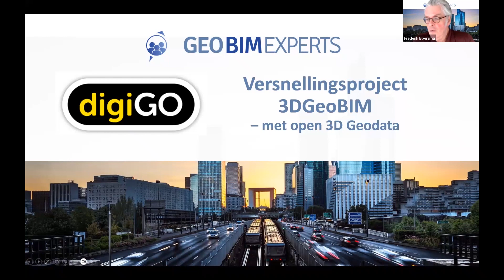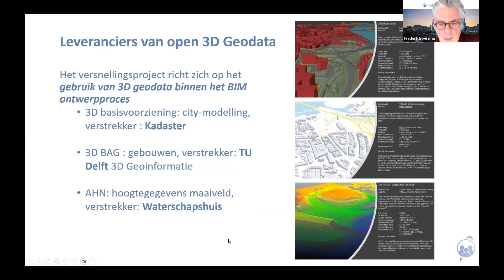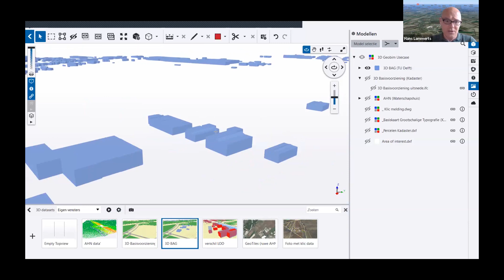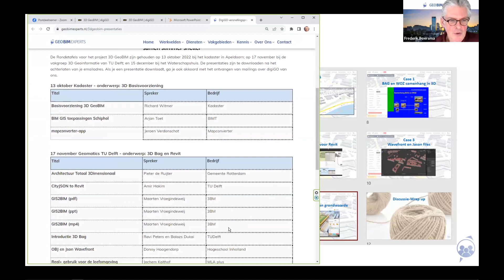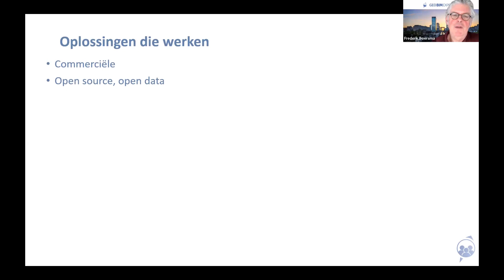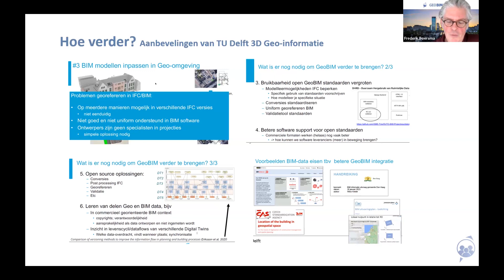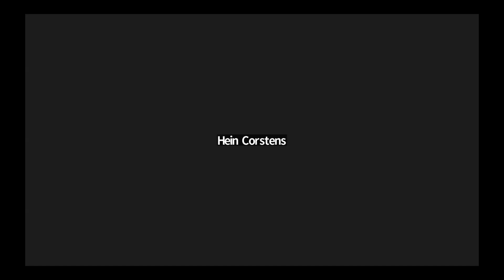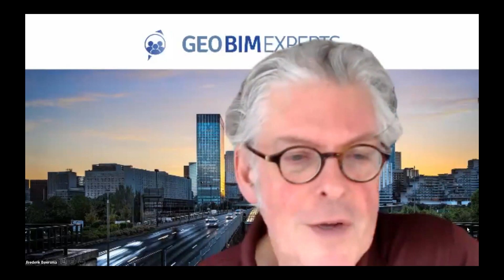Online Friday 3D GeoBIM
Ontwerpers van gebouwen worden steeds vaker geconfronteerd met de eis om gegevens van de omgeving mee te nemen in het ontwerp. Opdrachtgevers vragen om het BIM-model op te leveren op geografische coördinaten. Hoe doe je dat? En hoe krijg je gegevens van het terrein en gebouwen in je model?

Met die vragen hield het versnellingsproject 3D GeoBIM zich het afgelopen jaar bezig. De focus lag op het gebruik van openbare en gratis beschikbare data. De uitkomsten van dit project delen we graag in deze Online Friday. Freek Boersma gaat in op de resultaten en Hans Lammerts toont een praktijkvoorbeeld.